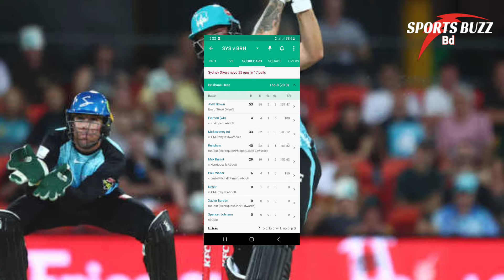বিগ ব্যাশের রেকর্ড করা জস ব্রাউন এবার বিপিএলে | Josh Brown | Bpl 2024 | Bpl News Update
Chottogram challengers new singing australian batsman josh brown | Josh Brown bpl 2024 | Bpl 2024 chottogram challengers | Bpl news today | Bpl latest update | Chottogram challengers | Bpl news | Bpl 2024 new singing | Bangladesh premier league

chottogram challengers new singing
josh brown bpl 2024
bpl 2024
New singing in chottogram challengers
bpl new singing players
bpl
chottogram challengers

Bangladesh premier league | Chottogram challengers new singing | Chottogram challengers 2024 | Bpl 2024 chottogram challengers | Bpl news update